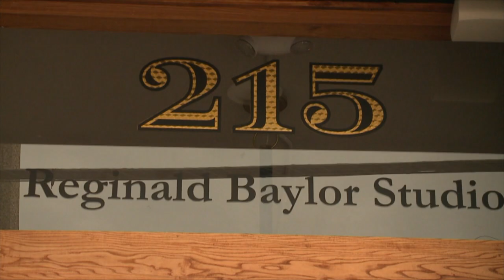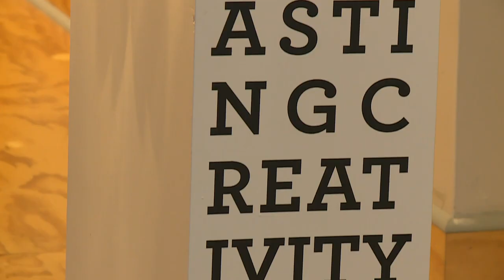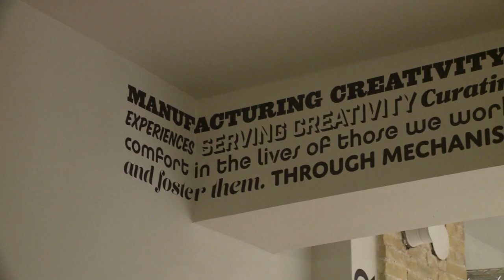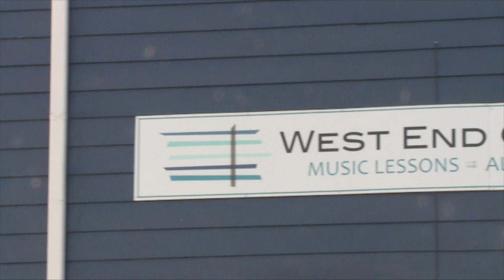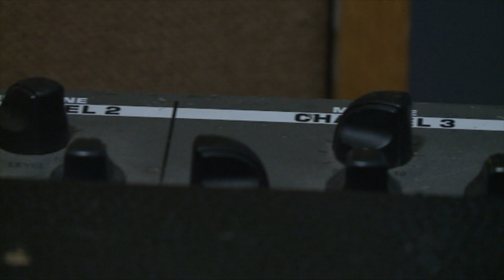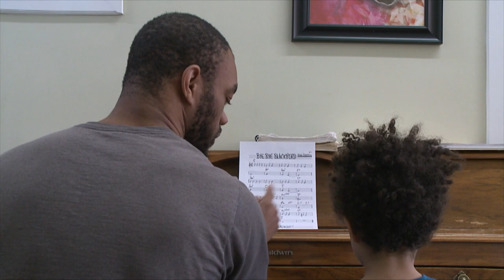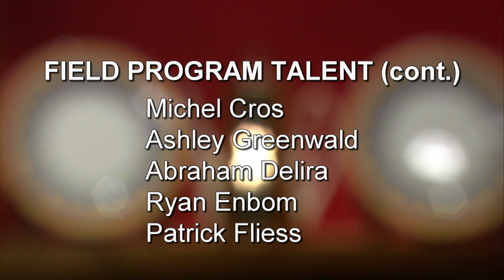Student Workshop | Program | The Busted Minutes, Eli Baylor, Airdate 3/10/2019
TVWORK4306, 4306